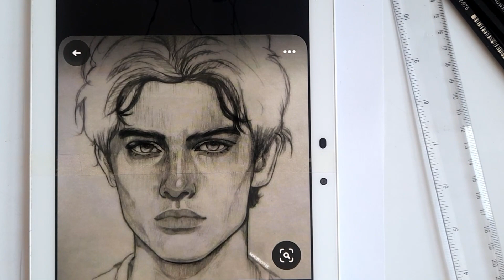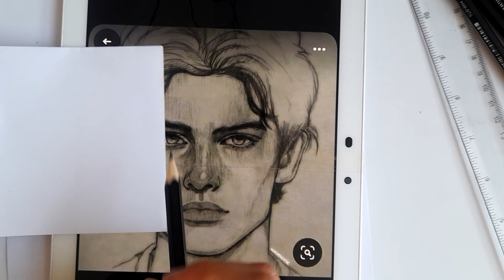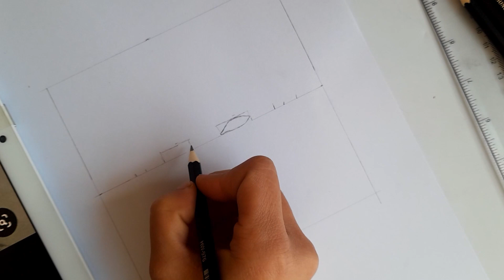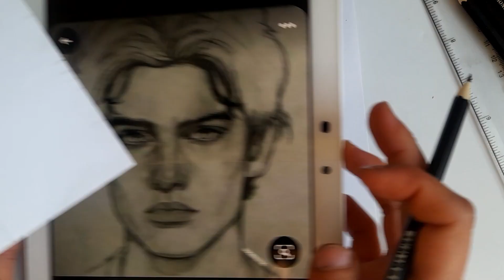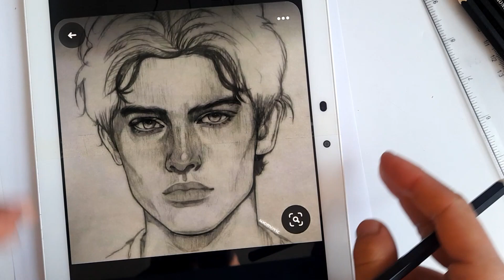"Mastering the Pencil: Boy Sketching Techniques"Sketching Boys: Unleashing Creativity"pencil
Join us on a creative journey as we explore the intricate world of drawing and capturing the essence of boys with our pencils. Whether you're a beginner looking to develop your sketching skills or an experienced artist seeking inspiration, this channel is for you.

Through step-by-step tutorials, insightful tips, and engaging demonstrations, we aim to equip you with the knowledge and techniques needed to bring boys to life on paper. From capturing facial expressions and body proportions to conveying emotions and personalities, we'll delve into the nuances of sketching boys with depth and authenticity.

Our community of aspiring artists is at the heart of this channel, so we encourage you to share your progress, ask questions, and interact with fellow art enthusiasts in the comments section. Together, we'll foster a supportive and inspiring environment where we can learn, grow, and celebrate our artistic endeavors.

Whether you're passionate about drawing realistic portraits, exploring stylized illustrations, or experimenting with different mediums, our channel offers a wealth of content to cater to various artistic interests. Our goal is to empower you with the tools and techniques to create stunning boy sketches and ignite your imaginationSo, grab your sketchbook, sharpen your pencils, and embark on this artistic journey with us. Let's unlock the potential of boy sketching and unleash our creativity together.

Feel free to customize and adapt this description to align with your channel's unique style and objectives... this is an attractive painting by creative drawing. how to draw different perspectives. how to practice perspective drawing paint along with nancy .uncovering hidden beauty with pencil drawing. painting ideas for professionals creative

Welcome to Art Unique Cabin, where art comes alive and creativity knows no bounds!
 Join us on an exciting journey filled with captivating content that will leave you inspired and entertained.

Step into a captivating world of strokes, colors, and boundless imagination as we embark on a thrilling artistic journey together. Art Unique Cabin is your ultimate destination for all things art and drawing, where we celebrate the beauty and power of visual expression.

Unleash your inner artist as we explore a diverse range of techniques, styles, and mediums. From pencil sketches to vibrant paintings, from intricate illustrations to mesmerizing digital art, our channel is a treasure trove of inspiration for beginners and seasoned artists alike.

Whether you're a beginner seeking guidance, an experienced artist looking for fresh ideas, or simply an art enthusiast eager to appreciate the beauty of the craft, [Your Channel Name] has something special in store for you. Expect in-depth tutorials, insightful tips and tricks, and a wealth of resources to help you elevate your artistic skills to new heights.

We'll unravel the secrets behind renowned artists, unlock their techniques, and draw valuable insights that will fuel your own creative endeavors. So, whether you're seeking a burst of creativity, a spark of innovation, or simply a source of entertainment that will leave you in awe, our channel is your ultimate destination.

Remember, on Art Unique Cabin, art is not just a hobby—it's a way of life. Let's unleash our imagination, embrace the brush, and paint our world with colors that mesmerize and inspire. Welcome to a world where art truly comes alive!
 Dibujo
 Dessin
 Zeichnung
Disegno
 Desenho
Рисунок (Risunok)
 絵画 (Kaiga)
 (Mandarin): 画 (Huà)
 رسم (Rasm)
 चित्र (Chitr)
 আঁকা (Anka)
 그림 (Geurim)
 Çizim
 Uchoraji
 Tekening
Rysunek
 Menggambar
Σχέδιο (Schédio) Bức v